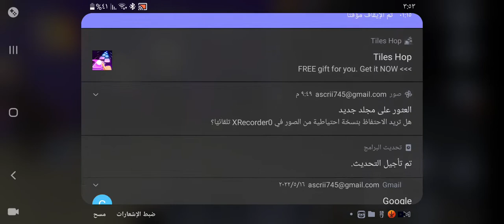١٩ مايو ٢٠٢٢